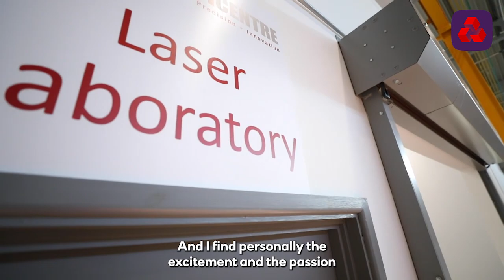NatWest Future Fit Farming Videocast - Technology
Future Fit Farming is a video series looking at the future of the agriculture sector in the UK. Presenter Dougie Vipond talks to sector experts about the landscape of UK farming, to see if they believe it's fit for the future. In this episode Dougie talks to four experts about technology and its current and future impact on UK Agriculture. The guest experts are: Leia Kennedy and Dominic Gammon, founders of The Aquaponics Garden; Dave Ross, CEO of the Agri-EPI centre and Tim Byrne, Managing Director of AbacusBio International.